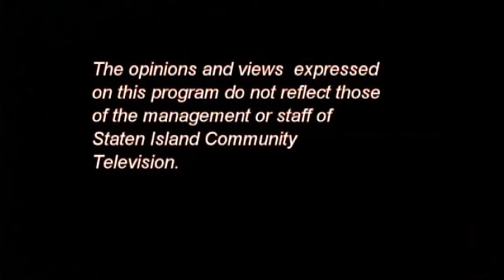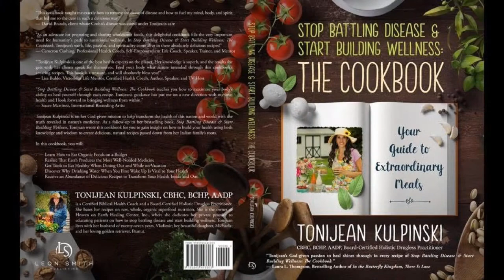Peter Hart, The Hart of New York Show with Tonijean Kulpinski, Segment One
Peter Hart, Host of The Hart of New York Show, with Tonijean Kulpinski discussing Tonijean's book "Stop Battling Disease & Start Building Wellness."  This is the first show in a series of three parts.